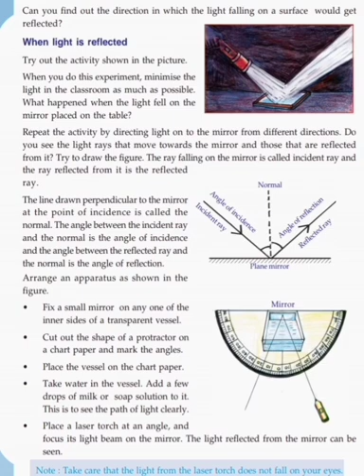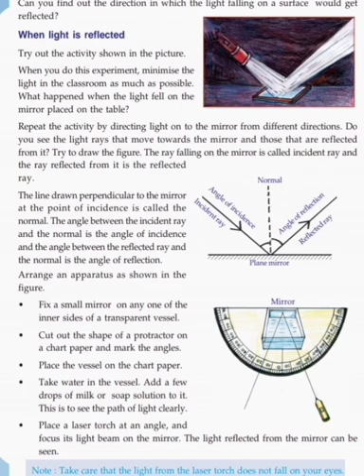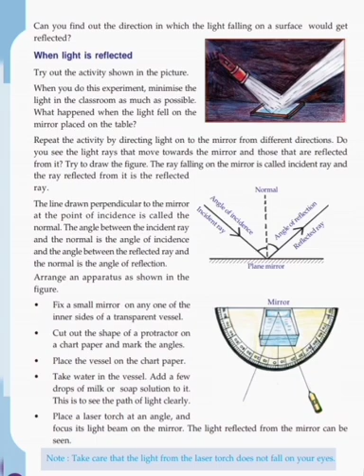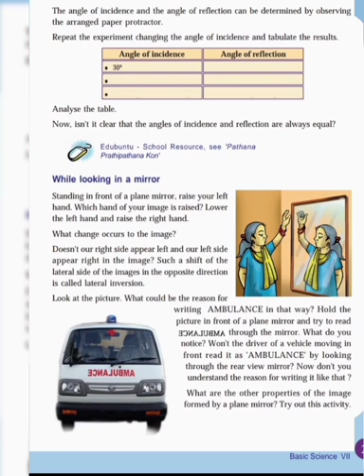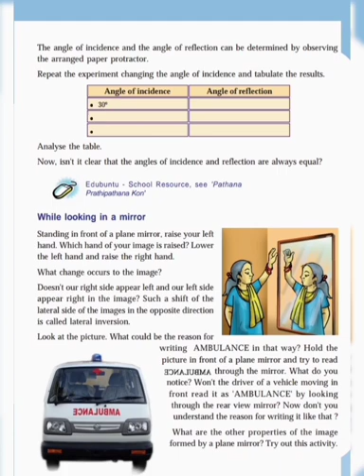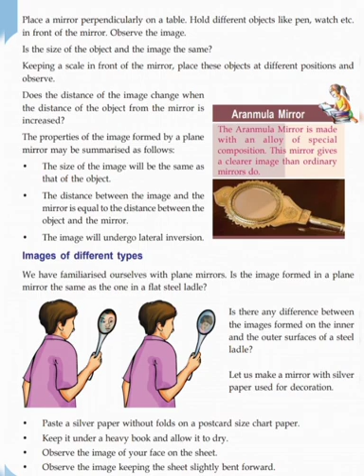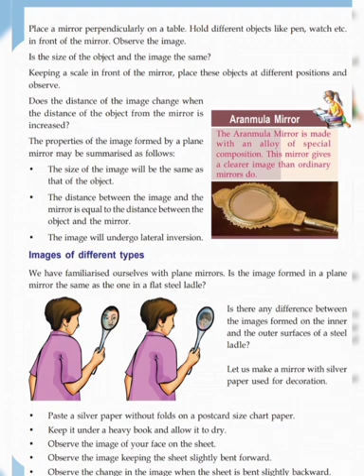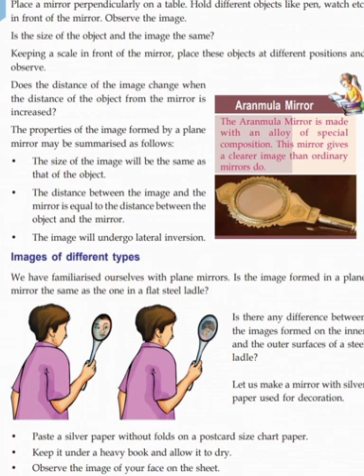7th class basic science chapter 2(Wonders of Visible Light)-part 2/SCERT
7th class basic science chapter 2part 2